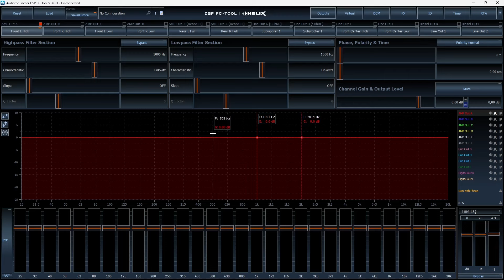Oktaven und Frequenzweichen: Verstehe dB pro Oktave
Heute erkläre ich dir den Begriff “Oktave” und warum er in der Audio-Technik so wichtig ist. Wir schauen uns an, wie Oktaven bei Frequenzweichen und Equalizern verwendet werden und was es mit den dB pro Oktave auf sich hat. Wenn du deinen Sound verbessern willst, ist dieses Video genau das Richtige für dich!

Ein paar andere Videos für dich:
🎥 ATF DSP PC-Tool Update 5.05

VORSICHT: Ich übernehme für meine Tipps und Tricks keinerlei Haftung! Falls du an deinem Auto schraubst, dann machst du das auf eigene Verantwortung!